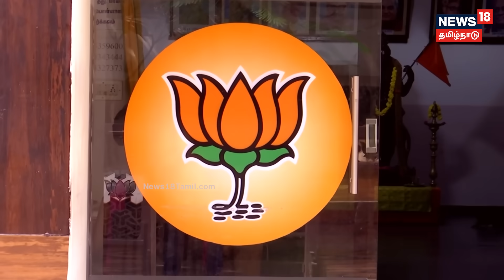”பாஜக கூட்டணியில் அதிமுக வேண்டும்”..எழுந்த ஆதரவு குரல்கள் - பாஜக கூட்டத்தில் நடந்தது என்ன? | BJP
”பாஜக கூட்டணியில் அதிமுக வேண்டும்”..எழுந்த ஆதரவு குரல்கள் - பாஜக கூட்டத்தில் நடந்தது என்ன?